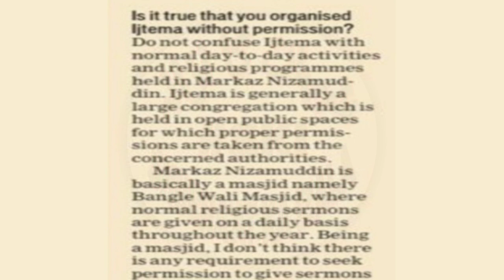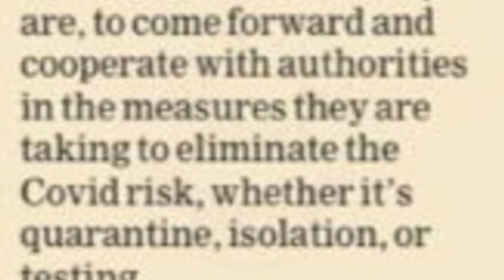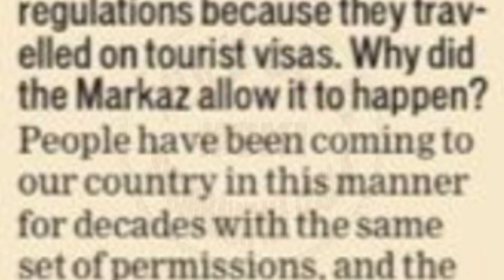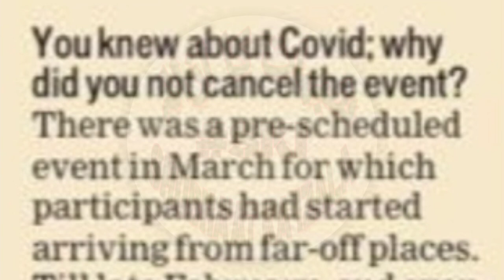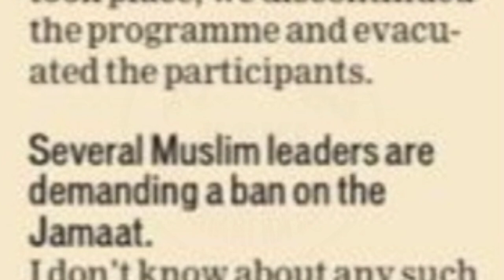Interview with Maulana Saad Sb DB ‘Few tested positive..does that make us responsible for Covid?’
Interview with Hadhratji ML Saad DB - 21 April 2020

‘Few tested positive... does that make us responsible for Covid?’

Meerut : The chief the Tablighi Jamaat, Maulana Saad, tells S Raju in an interview through his lawyer that he is willing to cooperate with the police, and that no illegal activity took place at the Markaz building, which is the biggest Covid-19 hot spot in India. Edited excerpts:

Is it true that you organised Ijtema without permission?

Do not confuse Ijtema with normal day-to-day activities and religious programmes held in Markaz Nizamuddin. Ijtema is generally a large congregation which is held in open public spaces for which proper permissions are taken from the concerned authorities.

Markaz Nizamuddin is basically a masjid namely Bangle Wali Masjid, where normal religious sermons are given on a daily basis throughout the year. Being a masjid, I don’t think there is any requirement to seek permission to give sermons or to have other religious discourses within the building.

Is it true that you’re not supporting the police investigation?

This is completely misplaced. We have always maintained that it is necessary to cooperate in every manner with the authorities; this has been our history of a hundred years. It is out of question that there would be no support to the investigating authorities. So far whatever notices we have received from Delhi Police have been duly replied to.

Why are you silent about the accusations against you?

As advised by doctors, I was in self-quarantine, with the police aware of the fact and my whereabouts. We are not experts of social media or the optics of building a narrative, so it may not have reached all, but I immediately addressed Tabligh members, wherever they are, to come forward and cooperate with authorities in the measures they are taking to eliminate the Covid risk, whether it’s quarantine, isolation, or testing.

What about the alleged unaccounted foreign funding to the Jamaat? ED has registered a case against you in this regard.

This is completely baseless and false. We take pride in the fact that no illegal activity has ever happened at Markaz and we shall always keep it that way. We are yet to receive any notice in this regard; all such accusations exist only in the media. I am sure that I will be able to give a satisfactory explanation for any such accusation, but for that, I should first be aware of what is the allegation, if any.

Some foreign jamaatis are charged of violation of visa regulations because they travelled on tourist visas. Why did the Markaz allow it to happen?

People have been coming to our country in this manner for decades with the same set of permissions, and the authorities have never pointed this out as an issue. We always report the presence of foreigners in Markaz Nizamuddin to police authorities; this has been the practice for decades. In my limited understanding, I fail to see how it would amount to a violation of the visa rule. Markaz neither invites any foreigner nor does it sponsor any visa for foreigners.

Is the Markaz responsible for the spread of the disease in India?

It’s unfortunate that a few members have tested Covid positive, but an overwhelming majority of TJ members have tested negative too; does that make Markaz “responsible for the disease”? You must also constantly ask this question to yourself -- when was the first Covid case reported in India; and what actions were taken? How many other places saw much larger gatherings during late February and all throughout March, and can they be held responsible for disease?

You knew about Covid; why did you not cancel the event?

There was a pre-scheduled event in March for which participants had started arriving from far-off places. Till late February, and even middle March, everything was going on as normal. As soon as the janta curfew took place, we discontinued the programme and evacuated the participants.

Several Muslim leaders are demanding a ban on the Jamaat.

I don’t know about any such demand. I would like to say that I’ve been informed that in some cases, where patients who had tested positive for Covid-19, and have since recovered, their plasma can be used for treatment. I urge my friends from TJ who have been successfully treated to donate their plasma to patients of any caste or religion who are still fighting this disease.